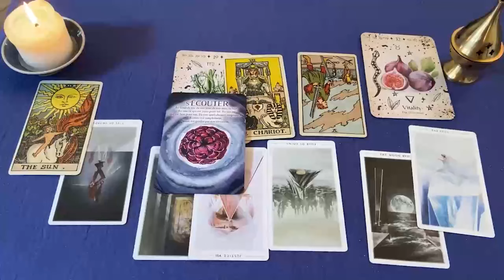CANCER MADRE DE DIOS❗😱 VIENE ALGUIEN CON MUCHA CULPA A BUSCARTE❗❤️CANCER AMOR AGOSTO 2024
CANCER amor
CANCER 2024
CANCER hoy
CANCER AGOSTO

CANCER 2024
CANCER hoy
CANCER AGOSTO